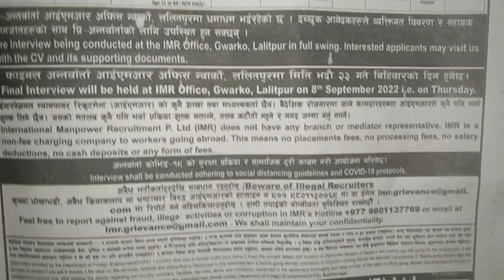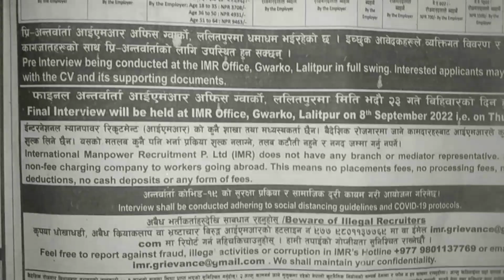Qatar new demand in Nepal2022 airport ways companyबाट नेपाली कामदारको माग भएको छ रोजगारीको अवसर 🇶🇦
new demand  for Qatar airport ways companyले ठूलो सँख्यामा कामदारको माग बिभिन्न पदमा                           this is my information channel for the foreigner job vacancy / here you can gate new demand and easily find manpower company